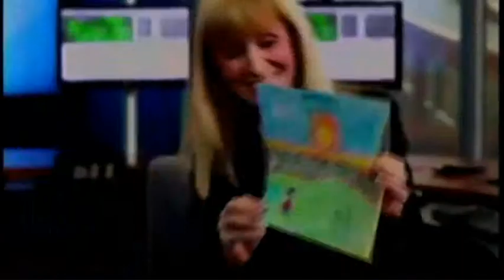wls am promo geography